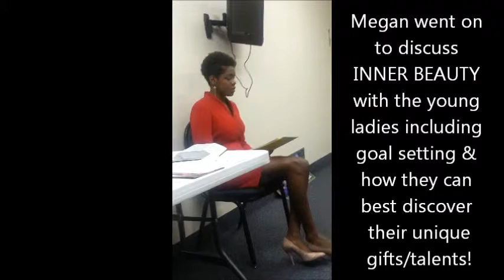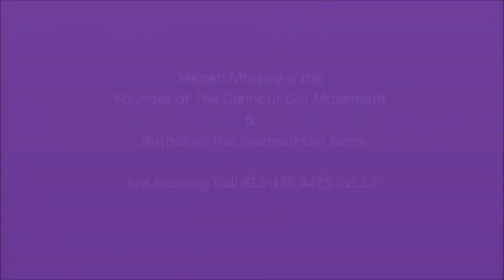Queen In Me Book Tour: Brown Baptist Church